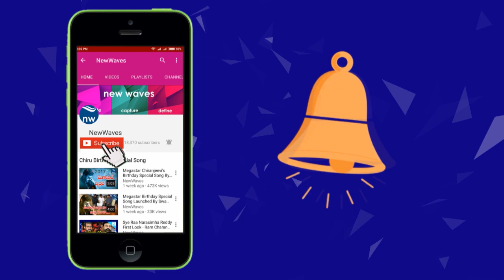Huzurabad Election Counting LIVE: TRS in lead By 162 Votes by BJP | 8th Round Counting | New Waves